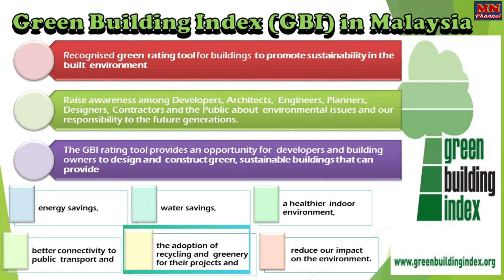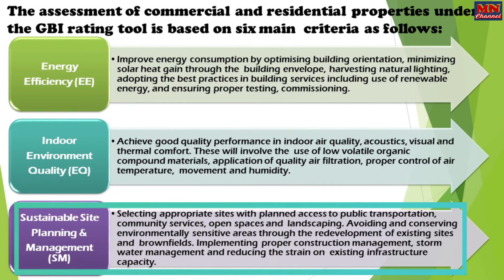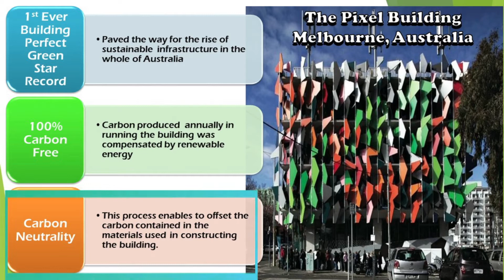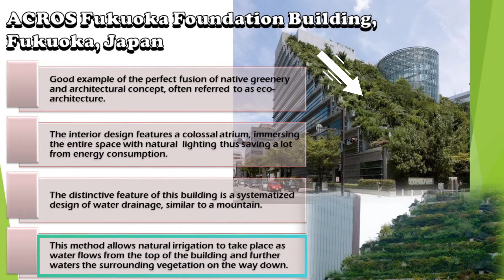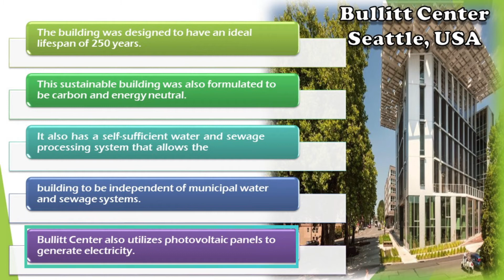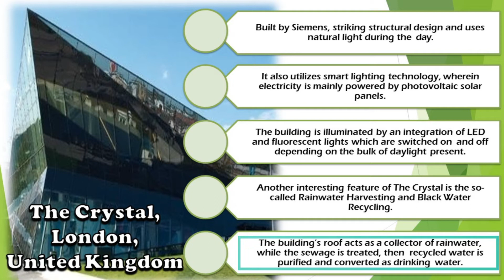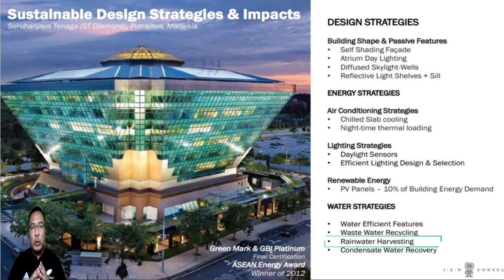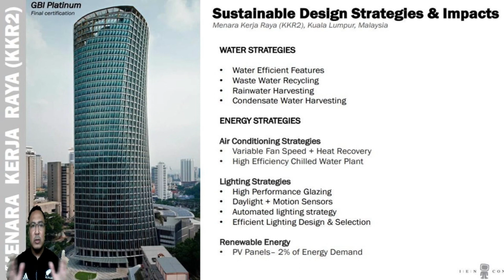DEG50032 - Chapter 5 Siri 3 (Green Building Index)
Penerangan berkenaan dengan contoh-contoh bangunan hijau di dunia.